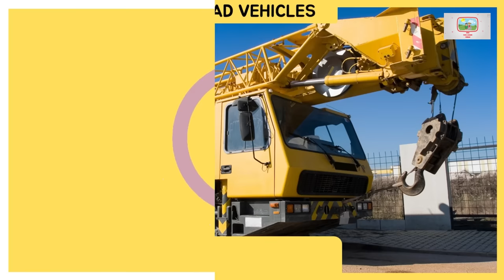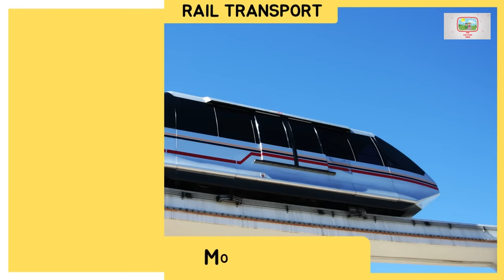First 100 Vehicles Names In English With Pictures | Vehicles Names & Sounds| Learn Vehicles For Kids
This video helps kids learn their first 100 vehicles' names in English with pictures and sounds.

There are many different vehicles that are used in our daily life. We use them to move from one place to another. They also help us to stay healthy. Many people have different jobs and they use these vehicles to get to work.

Here are some of the vehicles listed as part of the video:

Road Vehicles: Motorcycle, Scooter, School Bus, Concrete Truck, Towing Truck, and many more.

Water Vehicles: Boat, Cruise Ship, Container Ship, Aircraft Carrier, and many more.

Air Transport: Airplane, Helicopter, Glider, Hang Glider, Hot Air Balloon, and many more.

Rail Transport: Metro Train, Subway, Tram, Cog-wheel Train and others.